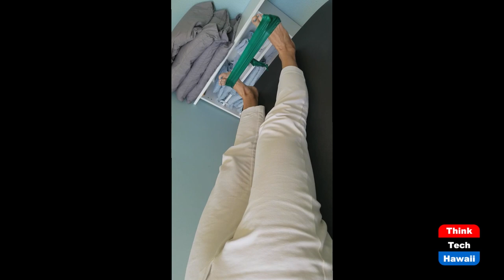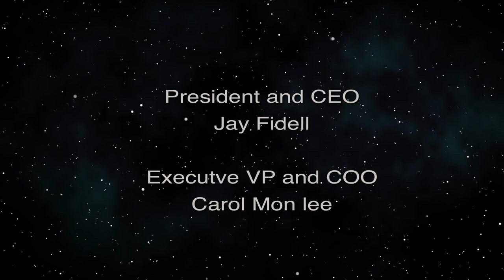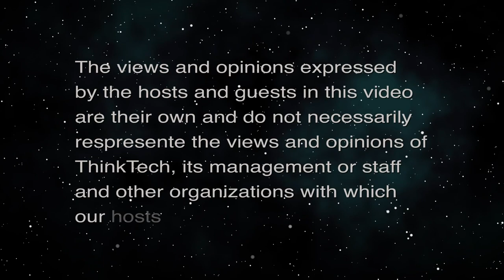Stop Knee Pain Now with Simple Solutions (Movement Matters)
What's Causing your Knee Pain.  The host for this episode is Christine Lynders.  The guest for this episode is Sandra Cavaco.

There are several ways you can be creating damage and eventual pain in your knee without being aware of it.  Christine sees it every day as she observes people walk in public as well as in the clinic. In this episode, we reveal the hidden sources of knee pain and arthritis that most folks are unaware of. You'll learn how to identify these potential culprits in your body and learn quick solutions to get painfree.